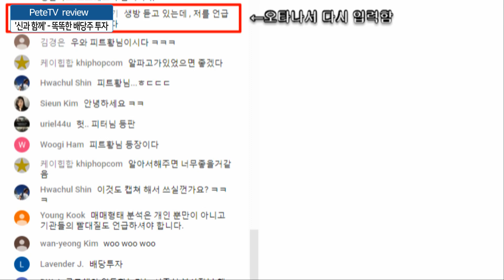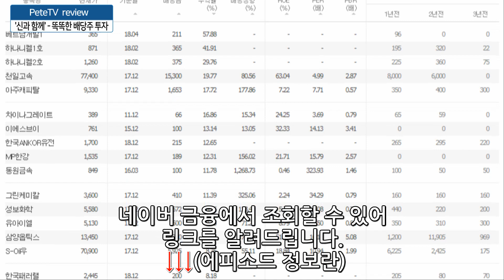똑똑한 배당주 투자 - '신과함께' 모닝방송에 소환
똑똑한 배당주 투자 - '신과함께' 모닝방송에 소환 @2019-3-6

(2월 결산법인의 2018년 배당금 수치가 아직 업데이트 되지 않았기 때문에 4월 이후에 업데이트 되면 이용해보시기 바랍니다. 참고로 순위권에 들어온 뮤츄얼펀드의 일시적 고배당은 연속성이 떨어질 수 있다는 점 조회시 염두에 두시기 바랍니다.)